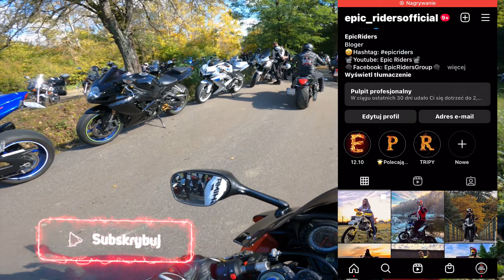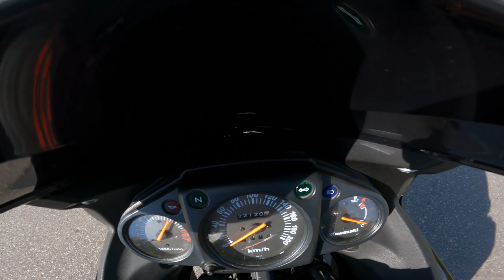WHEELIE WE DWOJE😱 WISZĄCY MOST | URBEX | BIESZCZADY | AUTOSTRADA DO NIEBA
✪Nie zapomnij zostawić suba oraz like'a✪

☞Instagram Pyśnik: @_x_andra_

Podczas kręcenia materiału prędkościomierze wskazywały wartości mocno zawyżone ponieważ liczniki nie są skalibrowane, dynamika filmu może wydawać się szybszą niż jest w rzeczywistości ze względu na zmiany tempa odtwarzania materiału. Wszystkie uniesienia koła oraz zagrożenia w ruchu ulicznym są zmontowane za pomocą programu. Jakiekolwiek podobieństwo przedstawionych na tym kanale (w filmach) osób, miejsc, wydarzeń jest czysto przypadkowe. Wszystko co właśnie zobaczyłeś nigdy się nie wydarzyło i jest produkcją filmową.